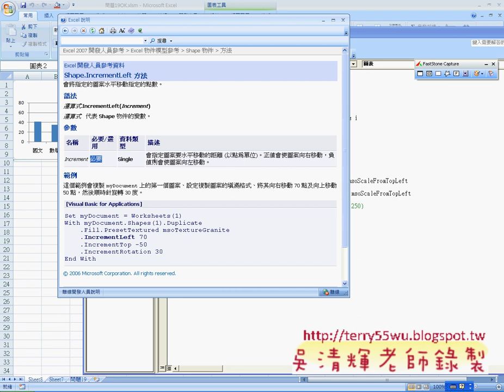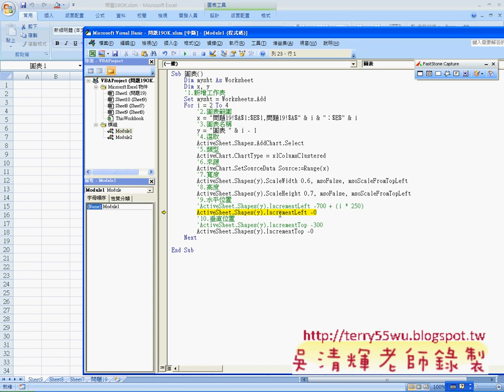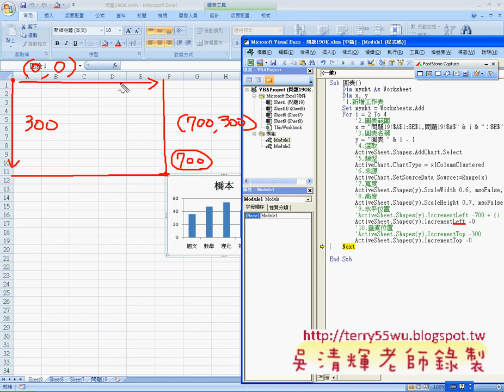問題19座標位置說明(EXCEL VBA自動化 吳老師)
EXCEL VBA自動化教學懶人包

影音內容：
01_問題16負數轉正改寫成7的倍數紅底白字

02_問題16_被7整除改為紅底白字

03_問題16_錄製回復與輸入數字

04_如何下載有保護的股市資料

05_將股市資料的漲跌顏色變更

06_問題19多圖表製作說明

07_問題19程式設計說明

08_問題19座標位置說明

09_問題19座標位置說明

10_問題20時間反序說明

11_問題20時間反序比較For與While迴圈差異

目前 EXCEL函數與VBA完整影音論壇：
1.EXCEL函數與VBA設計